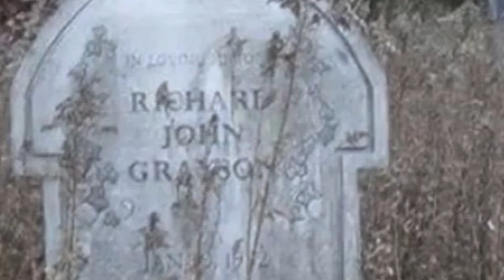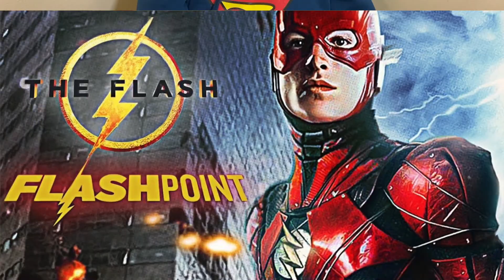Zack Snyder´s Justice League Final Explicado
¿Habrá Justice League 2? En este video te explico el final de Zack Snyder´s Justice League.

Si quieres ver mas videos acerca de Star Wars, Marvel, Dc, Películas, Cómics, Videojuegos, etc, te recomiendo que te suscribas a mi canal es completamente gratis y activa la campana para que no te pierdas ninguno de mis videos.